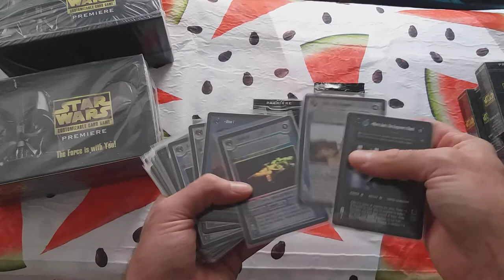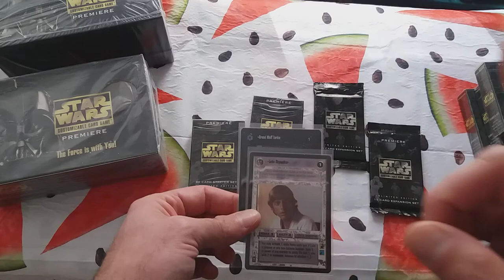Coleccionismo - Curiosidades - Premiere - Starter Vs Sobre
Hola!

En el os contaré las diferencias entre los STARTER y los SOBRES de primere, junto con una teoría de la conspiración.

Disfrutén!! ^_^

Gracias!